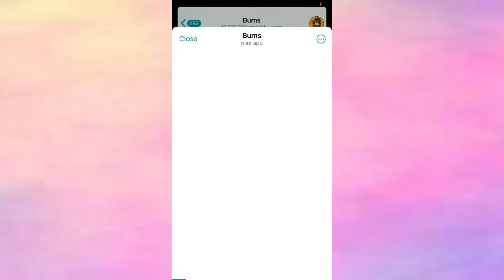Bums daily lottery card daily 23 & 24 October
Hey buddy! Check out BUMS!

Join now and level up from a bum to the king of the streets!

we create this background music in '' sunoai.com '' thanks to this Ai free web create music ..
if you want to help me create music with this sunoai so please make 100 comment on this video i will make a video to create this thank you .

Get ready to win big with the BUMS Daily Lottery Card for October 23 and 24! In this video, we're excited to share with you the latest lottery card for BUMS, covering the dates of October 23 and 24. Whether you're a seasoned lottery player or just starting out, this video is perfect for anyone looking to increase their chances of winning. We'll take you through the numbers, combinations, and strategies to help you make the most of your lottery experience. So, sit back, relax, and let's dive into the BUMS Daily Lottery Card for October 23 and 24!